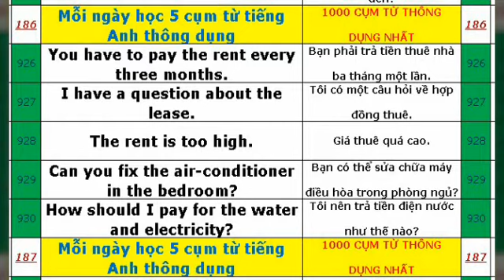1000 CỤM TỪ 926-930 VỀ BẤT ĐỘNG SẢN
Mỗi ngày học 5 cụm từ tiếng Anh thông dụng 1000 CỤM TỪ 926-930 VỀ BẤT ĐỘNG SẢN
926 You have to pay the rent every three months. Bạn phải trả tiền thuê nhà ba tháng một lần.
927 I have a question about the lease. Tôi có một câu hỏi về hợp đồng thuê.
928 The rent is too high. Giá thuê quá cao.
929 Can you fix the air-conditioner in the bedroom? Bạn có thể sửa chữa máy điều hòa trong phòng ngủ?
930 How should I pay for the water and electricity? Tôi nên trả tiền điện nước như thế nào?